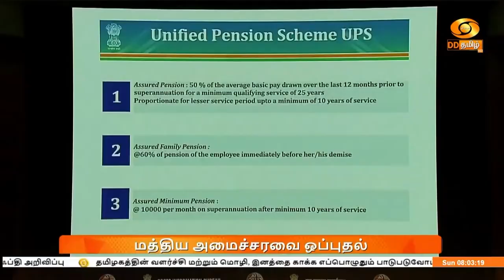மத்திய அமைச்சரவை ஒப்புதல்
மத்திய அரசு ஊழியர்களுக்கான ஒருங்கிணைந்த புதிய ஓய்வூதியத் திட்டத்தை அமல்படுத்த  அமைச்சரவை ஒப்புதல் அளித்துள்ளது.